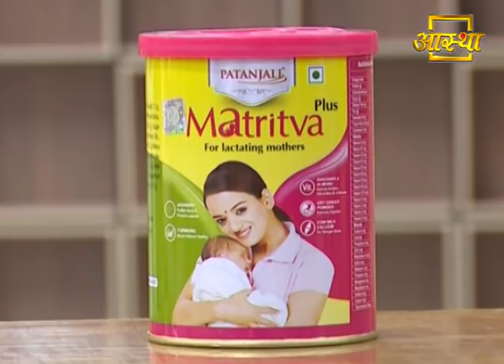Patanjali Matritva | Patanjali Ayurved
Patanjali Matritva The best nutrition for you during pregnancy. Matritva is a protein-rich supplement that contains high-quality protein and DHA which is essential for physical and brain development of the foetus. Besides protein and DHA, it also contains many essential nutrients and vitamins which play a significant role in your baby's health and development.